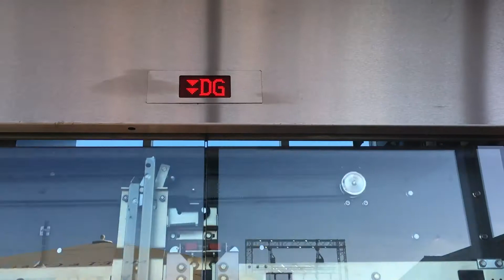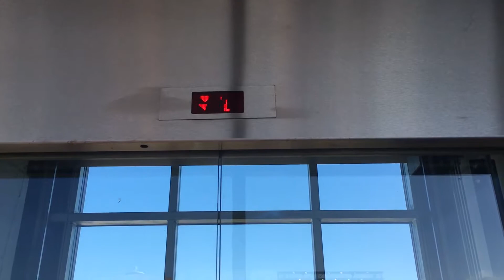Fahrstuhl Bayside Timmendorfer Strand Scharbeutz Aufwärts